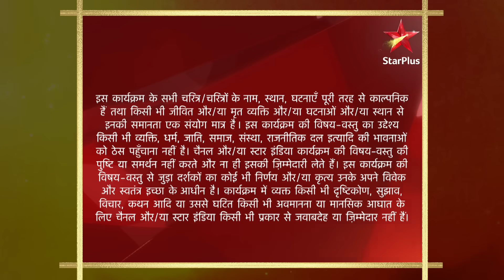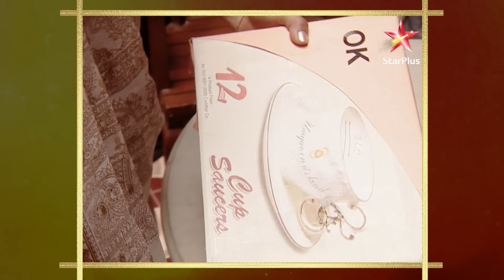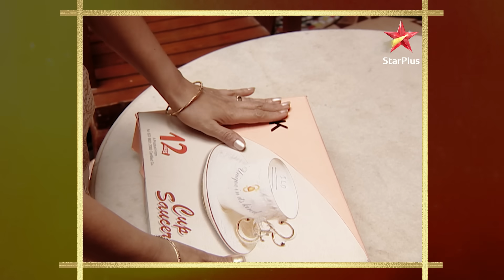Baa Bahoo Aur Baby | Dimple ki shaadi mein aayi adachan!